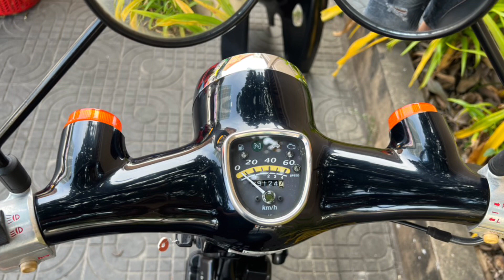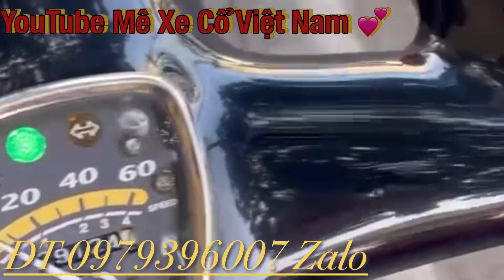Honda Liter cub có đề siêu￼ tiết kiệm xăng. Đi cafe cho con đi học ok. LH 0979 396 007 có zalo.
Honda Liter cub có đề siêu tiết kiệm xăng. Đi cafe cho con đi học ok. LH 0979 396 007 có zalo. Mêxêvietnam, MêXeCổViêtNam, mexecovietnam, mêxecô viênam MêXeCổViệtNam Honda Cup suutamxe Siêu cọp. AE vui lòng LH ZALO 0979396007.